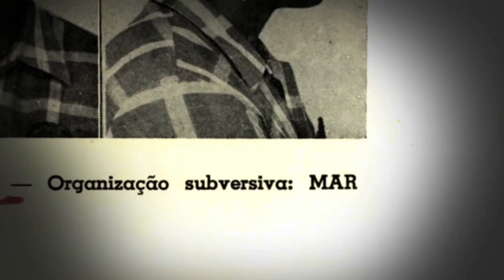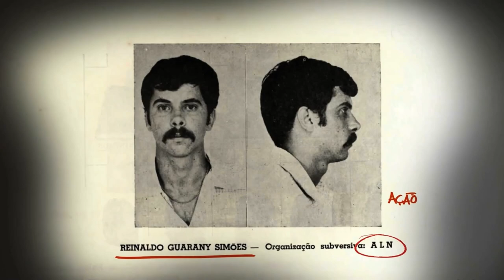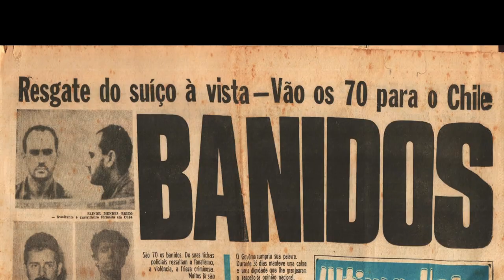Setenta - Trailer (2013)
1970, ditadura militar. Um grupo de 70 presos políticos, membros das mais diversas organizações, é enviado ao Chile como exigência para a libertação do embaixador suíço Giovanni Enrico Bucher por parte de seus sequestradores. 40 anos depois, entrevistas com parte dos ex-presos retratam sua identidade, sua visão acerca da política naquela época e seus projetos para o futuro.

Um filme de Emília Silveira.